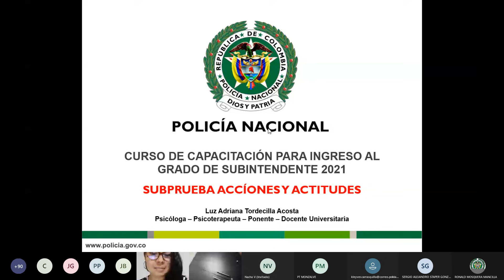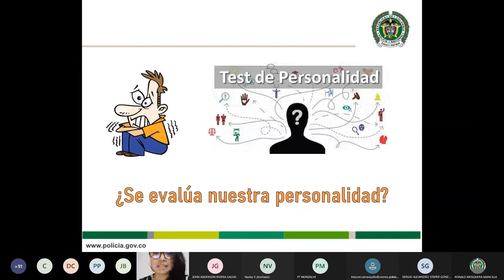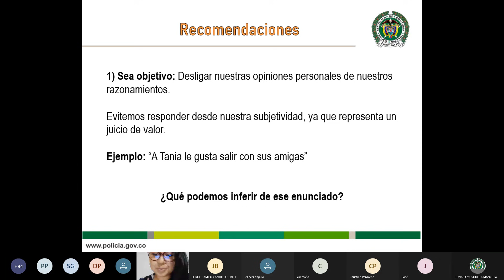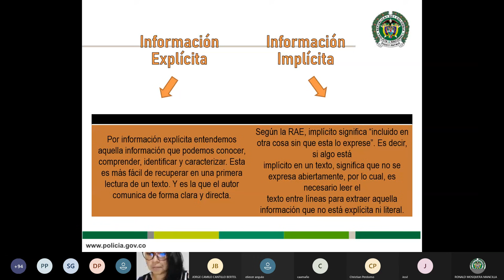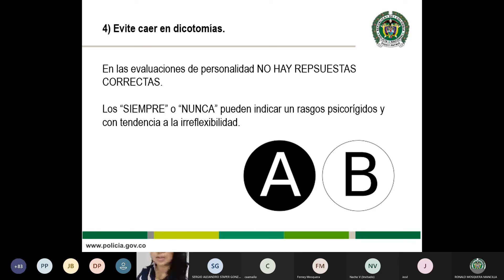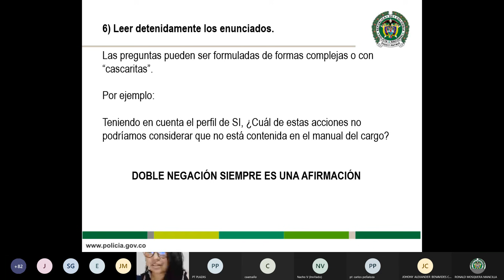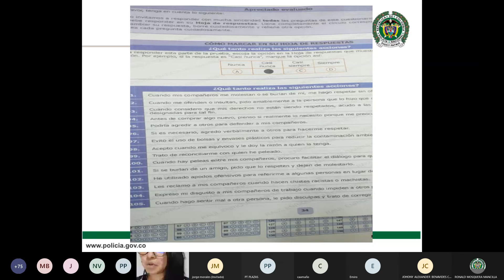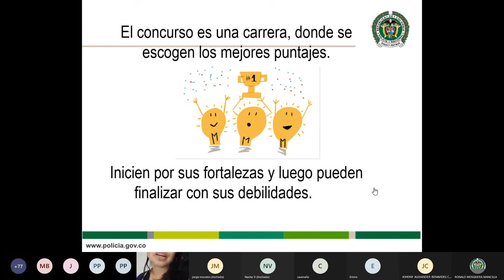Como Realizar una prueba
Si estas a punto de realizar una prueba psicologica y andas buscando empleo, o buscas pertenecer al ejército, la armada, la fuerza aérea o la policía Sigue estos pasos para afrontar obtener un mejor puntaje en las pruebas conocidas como test psicológico o pruebas de personalidad. Nunca podrás engañar al evaluador, pero con este video podrás encontrar claves en las preguntas que recibas por parte de los psicólogos. Psicotecnica prueba psicotécnica